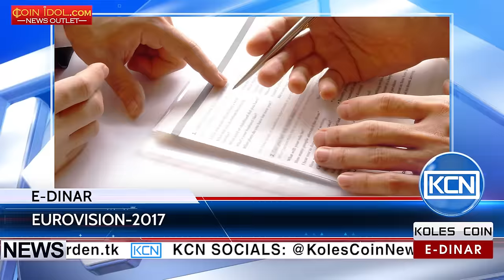KCN: E-Dinar Coin on Eurovision-2017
The international song contest will be held in Kiev, Ukraine on May 2017. According to company’s representative Pavel Pelekhov, E-Dinar has conducted successful negotiations with the Swiss advertising company «Highlight Event», which affords the official rights of competition advertising worldwide. The sponsorship of the contest by cryptocurrency E-Dinar was confirmed as a result of negotiations.